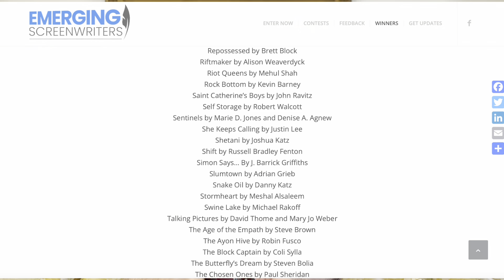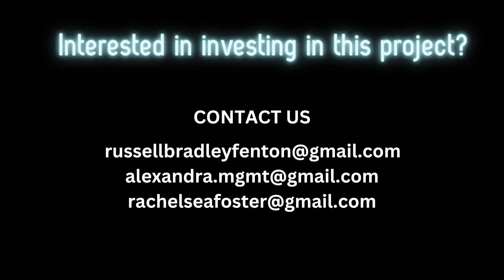My Pitch Video for Shift to Artlist.io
This is my pitch video to @artlist_io for the feature film I wrote titled “Shift”. The winner is awarded a $100K grant to produce their own creative video, music video, short film or even feature film. This is the second year that the website is hosting this contest.

Out of all projects I’ve written, Shift remains the most exciting one for me. It also feels like the best vehicle right now to showcase other talent in front of and behind the camera. My goal is to produce and direct it. I’ve been prepared for years now.

Special thanks to @AlexandraBerardi and @rachelseafoster for being producers as well as Alicia Vernick for providing her voice to the trailer. I do wish to include others that I know and have worked with, so we can hopefully create a really cool team to make this nervy rollercoaster of a movie.